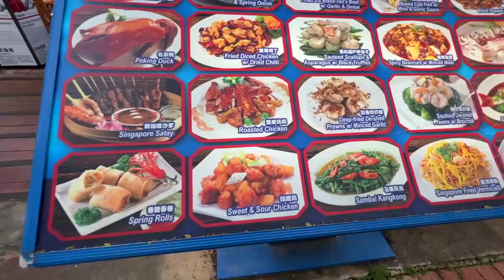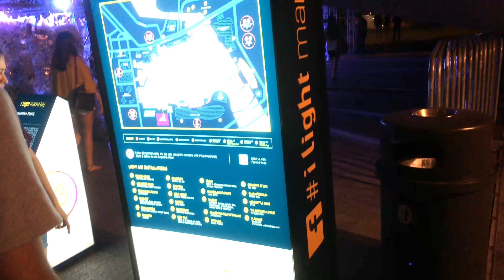Haji Lane, Clarke Quay & Marina Bay